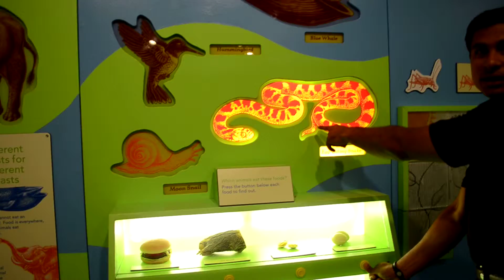Touro 603 Merwyn